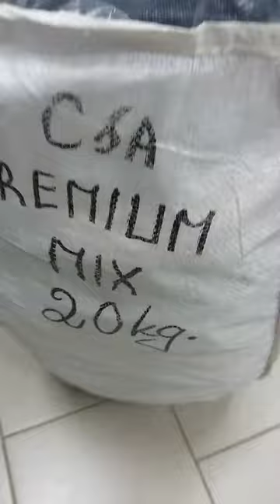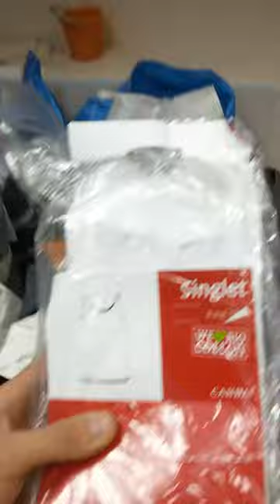Отличный весенний немецкий микс стоу C&A mix Premium 20 кг по 12,5евро/кг